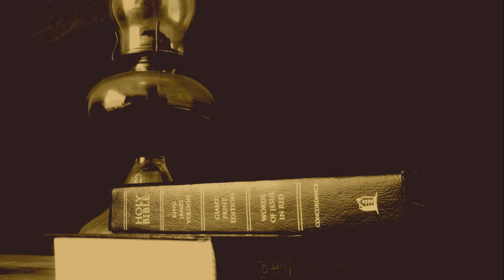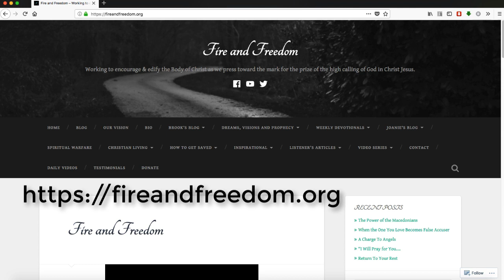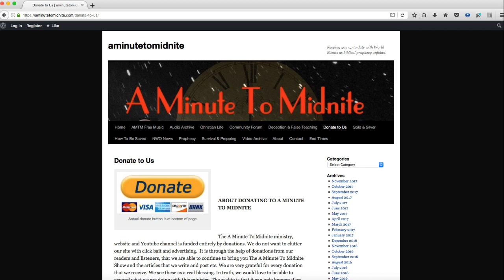Powerful True Story & Compelling Warning - Avoid All Forms of Occult - Brook A & Tony K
Episode 272 of the a Minute to Midnite Show. Brook Ardoin and Tony K share true experiences and strong warnings against all forms of occult involvement. What is presented here is compelling truth that you do not want to miss! Please Share it!